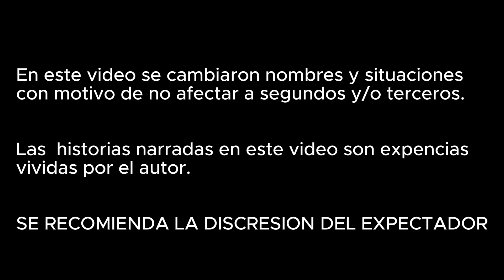Confesión del Cura Gay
Aquella ocasión cuando fue víctima de la carne y caí en las manos de un hombre casado  :$